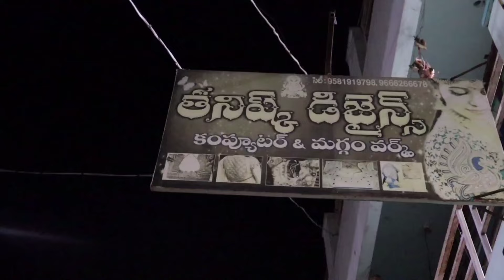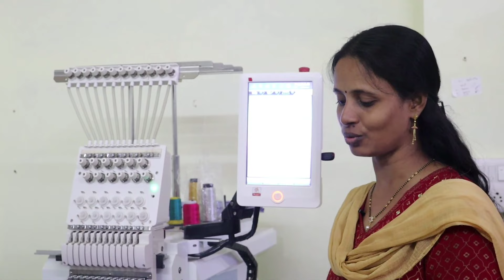RRR EMBROIDERY MACHINE // FEEDBACK GIVEN BY ROJA MADAM /BEST QUALITY AND BEST PRICE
We are Hitec Embro Group, from past being 6 years we are empowering the embroidery Industry, we provide the best services along with the most powerful Machines, to be a part of our success join us today

H.no: 12, RRR embro Solution,, Shivalyam Road,
 M J Colony, Vivek Nagar, Kukatpally,

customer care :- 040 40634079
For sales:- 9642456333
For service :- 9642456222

Embroidery Machines Available
! Limited Offer⌛
RRR Single Head Embroidery Machine(Imported)
Hitec Double Head Embroidery Machine